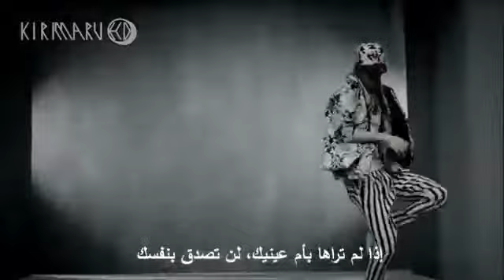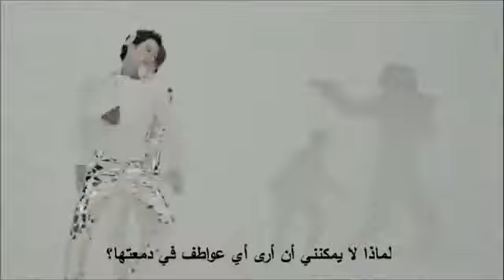EXO M Machine Arabic Subtitles